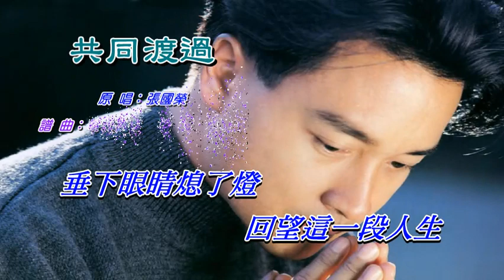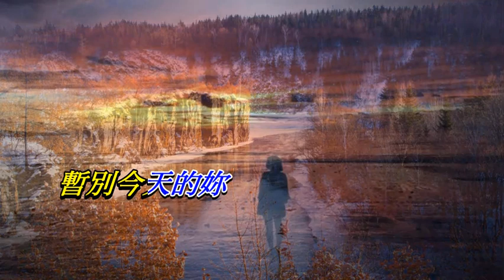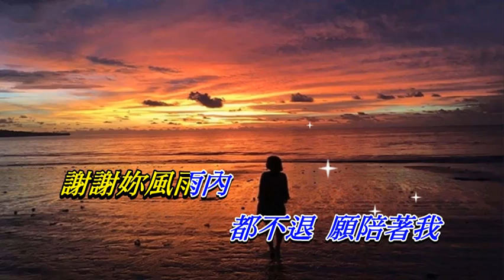共同渡過 張國榮〈Live 卡拉版〉